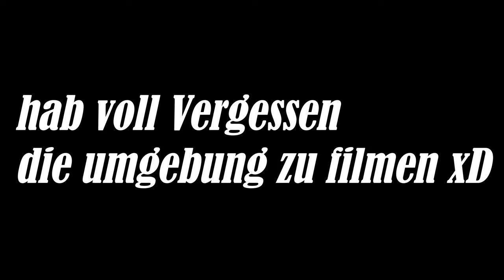Das Abenteuer in Straßburg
Hier wie versprochen der halbe Vlog aus Strasbourg, ich werde versuchen ab Heute Wöchentlich hochzuladen.